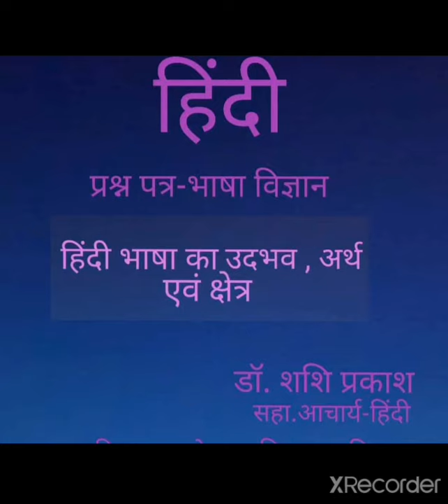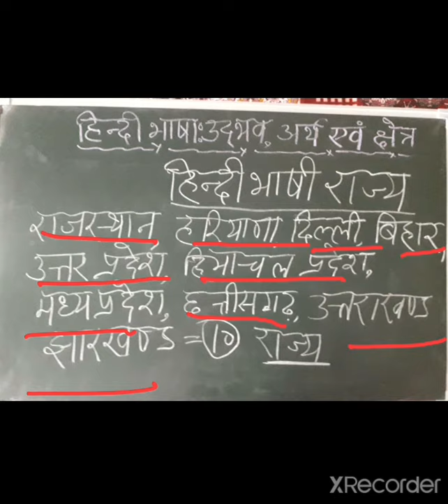हिंदी भाषा उद्भव, विकास, अर्थ एवं क्षेत्र -डॉ. शशि प्रकाश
M.A.Final भाषा विज्ञान